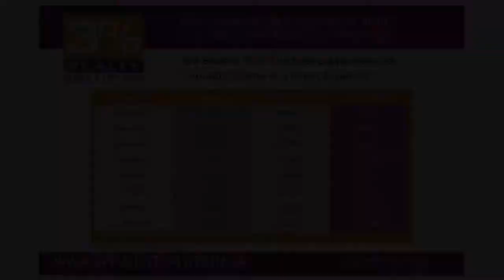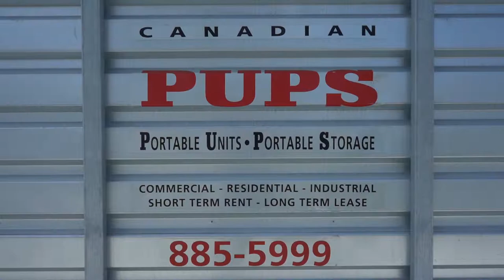Perry Mangat and Fit Club